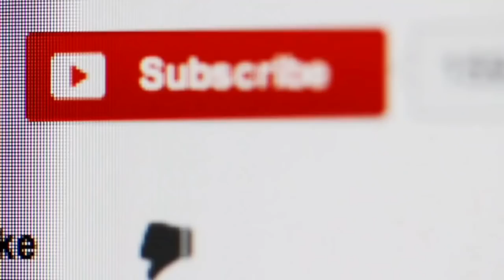Indian Defence Updates : India France Navy Exercise, F-35 Block 4, ISRO E-Vehicle Tech Transfer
1. Macron’s India visit: India France to unveil Pacific cooperation plan. India France Navy Exercise.
2. F-16 partnership plan with India stands, Lockheed’s Vivek Lall.
3. ISRO set to transfer tech on low-cost e-vehicle batteries to industry: says ISRO Chief.
4. Japan’s new advanced fighter may be based on existing foreign design.
5. New F-35 modernization plan could come with hefty $16B price tag.